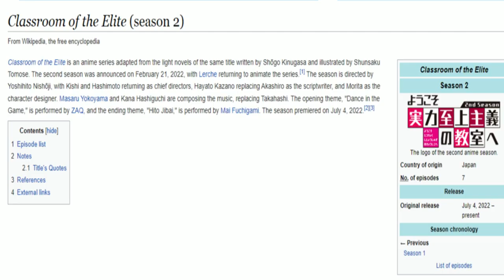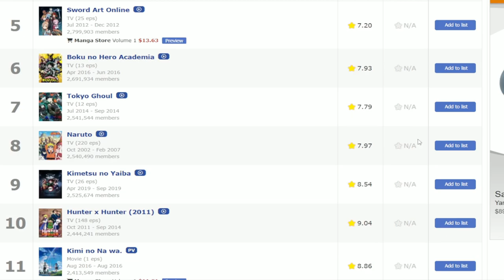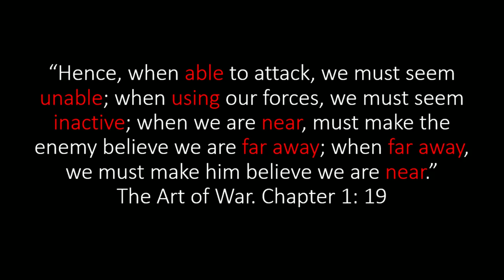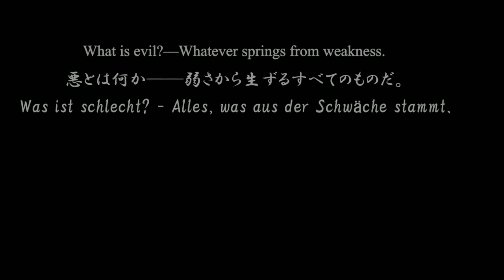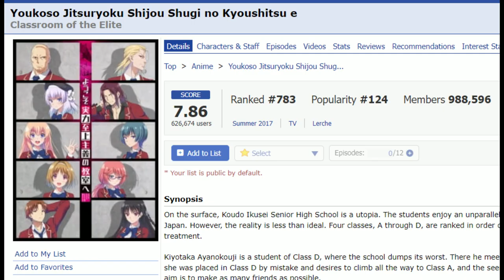Ayanokoji is COLD | Classroom Of The Elite Review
What makes Ayanokoji overpowered. Classroom Of The Elite S1 Anime Review.